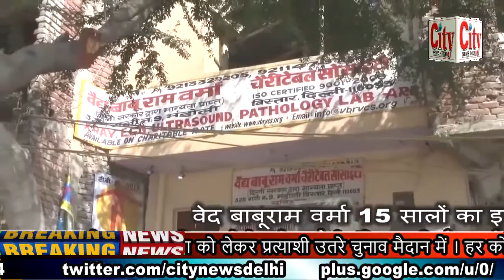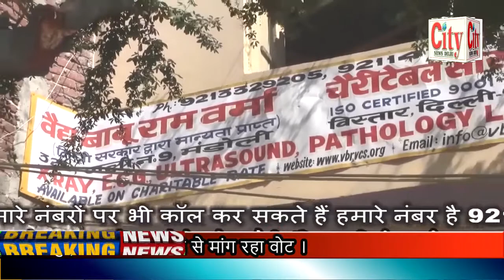CITY NEWS DELHI -जनपद बिजनौर में ब्लॉक स्तर पर नामांकन प्रक्रिया का दौर शुरू ।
जनपद बिजनौर में ब्लॉक स्तर पर नामांकन प्रक्रिया का दौर शुरू । प्रत्याशियों ने नामांकन पत्र किए दाखिल  । गांव का विकास और सफाई व्यवस्था को लेकर प्रत्याशी उतरे चुनाव मैदान में । हर कोई प्रत्याशी विकास के मुद्दों को लेकर जनता से मांग रहा वोट ।